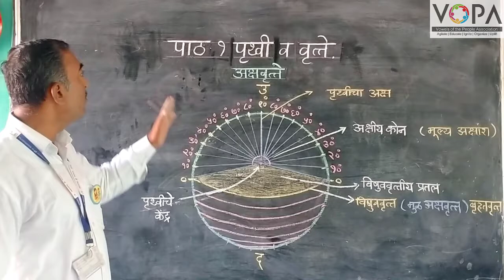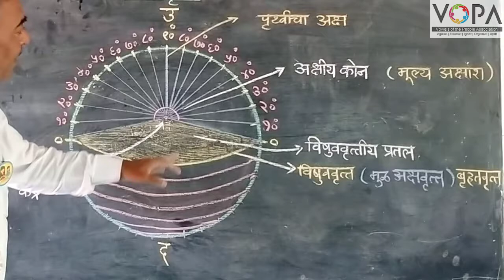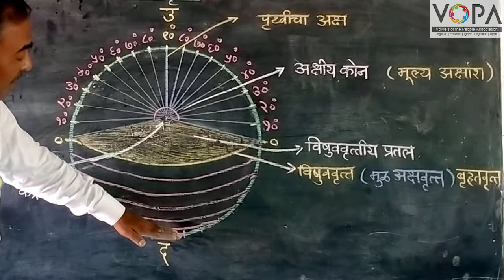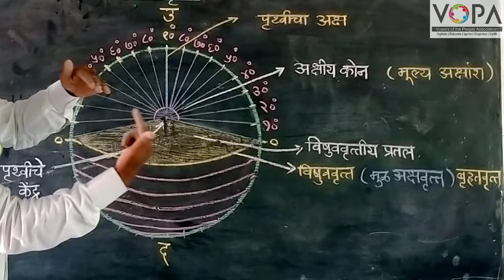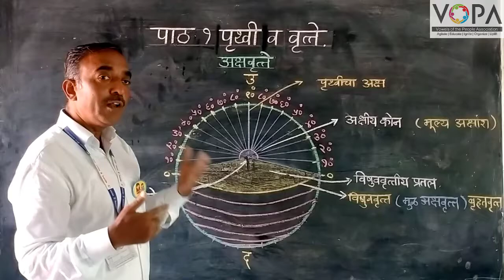6th | Geography | Chapter 1 | पृथ्‍वी आणि वृत्ते | V3 | V-School